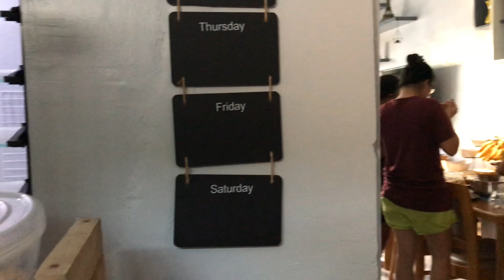CHECKING UP MY FRIEND’S WORKSITE PLUS FREE FOODS AT PAZ HOUSE/LUCKY SEVEN VLOG